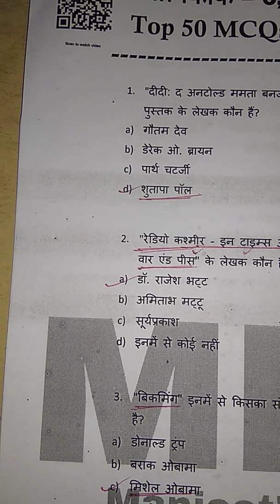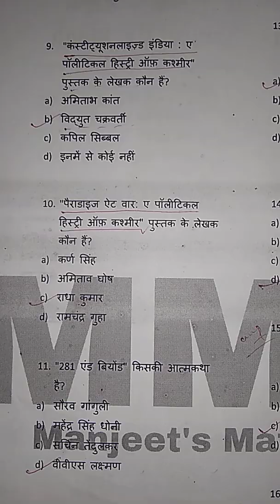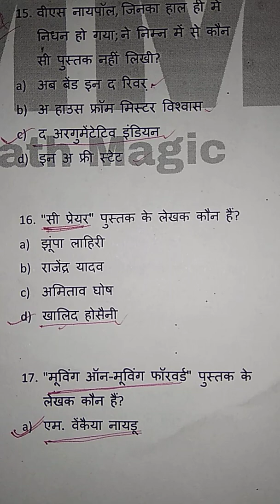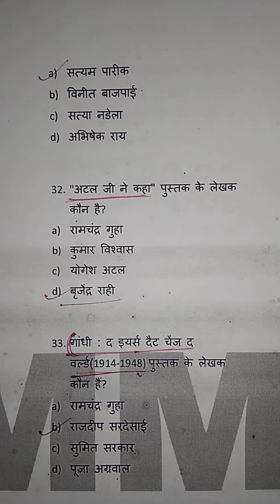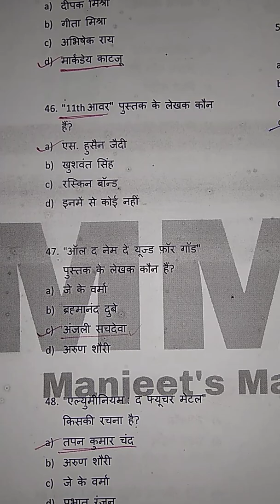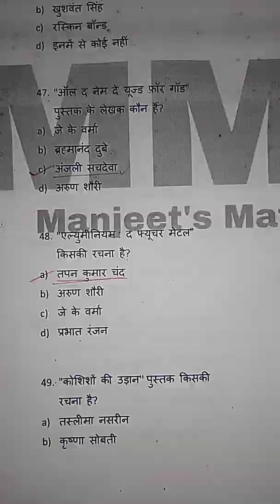Top 50 books and writers for all exam